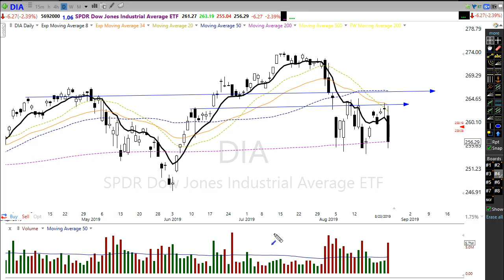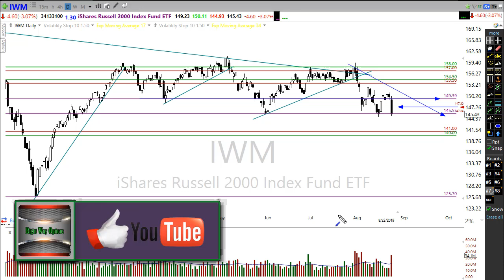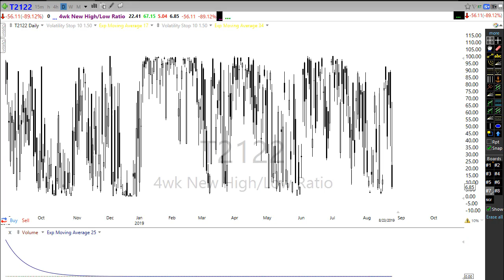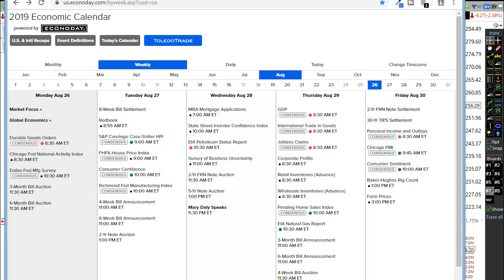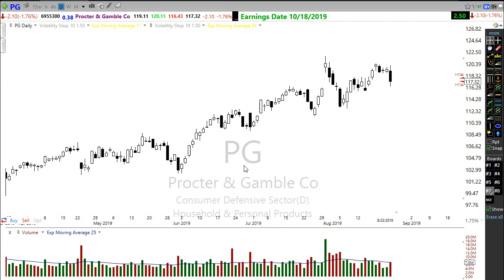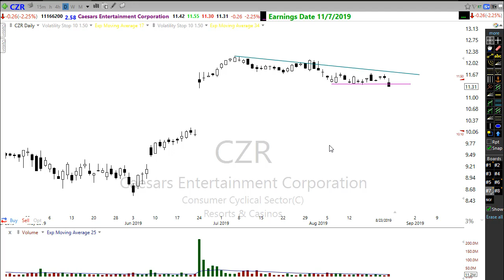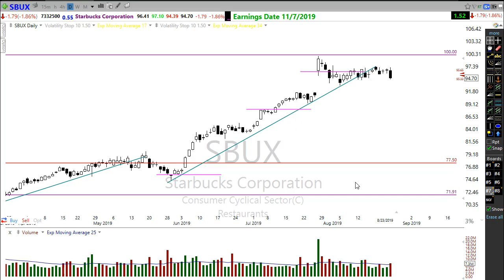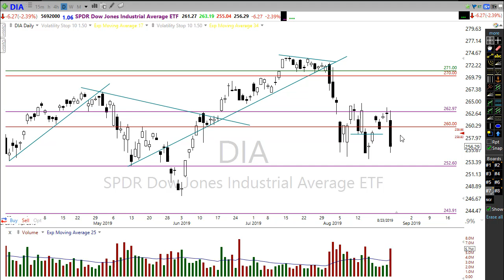Morning Market Prep | Stock & Options Trading | 8-26-19